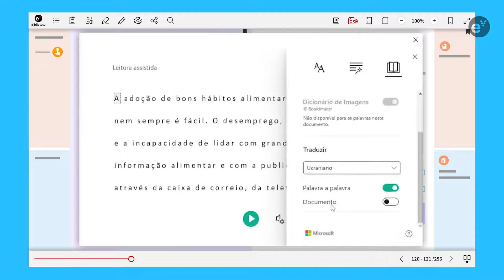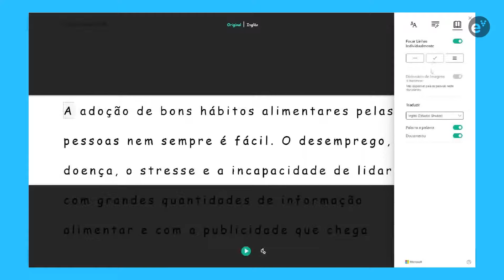Novidades 2024 | Leitura Assistida